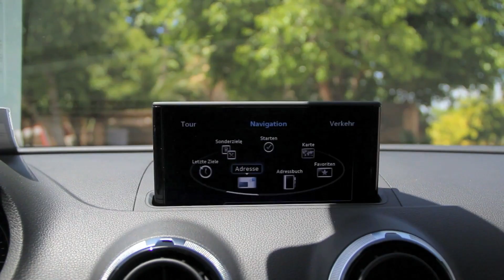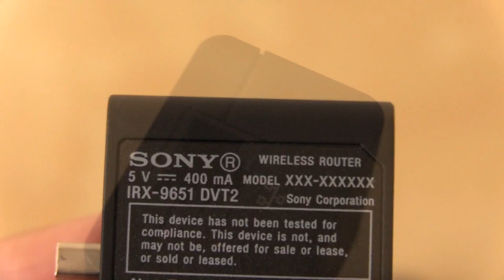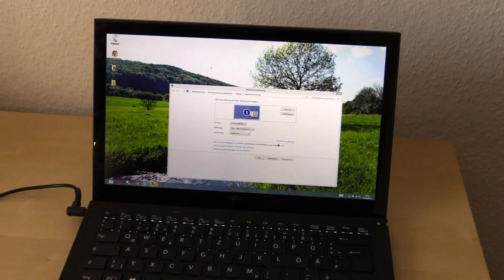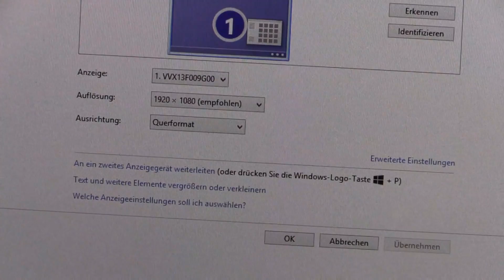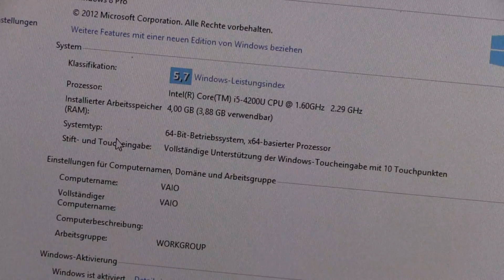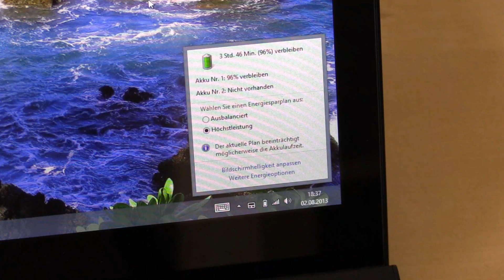Sony Vaio Pro 13 Testbericht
Testbericht zum Sony Vaio Pro 13, dem leichtesten 13-Zoll Ultrabook mit Touchscreen derzeit!